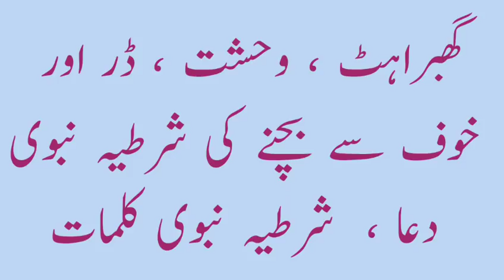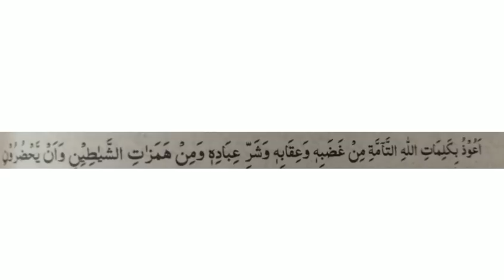Khauf Aur Dar Se Nijat Ki Nabvi Dua / Dar Aur Khauf see Bachne Ka Amal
Aslamoalikum dosto.
Aj hum AP me lie drne see nijat ka wazifa aur Dua let Karen hazir Howe hen .Jo ke hadees Shareef see liya gia he. Buhat hi mujarab aur nayab Amal he.